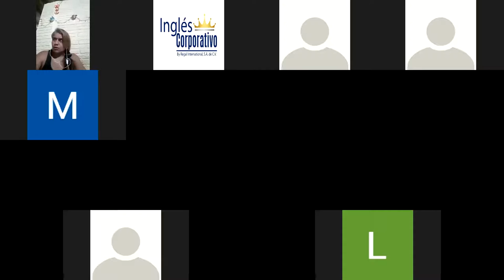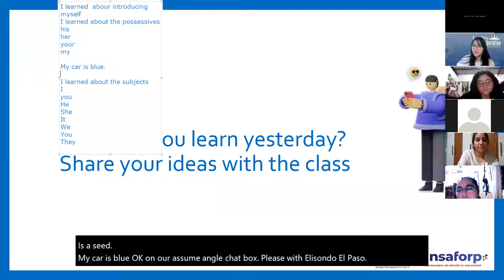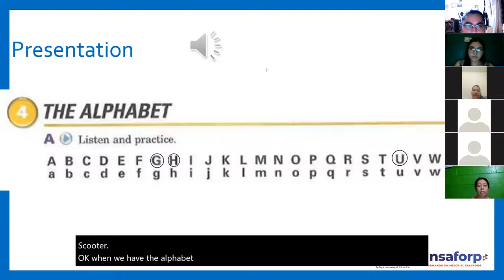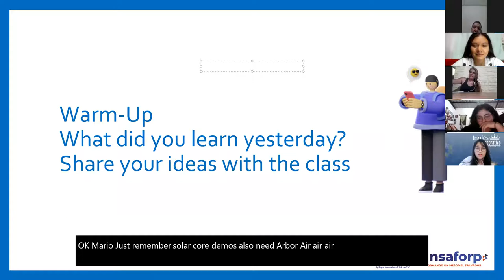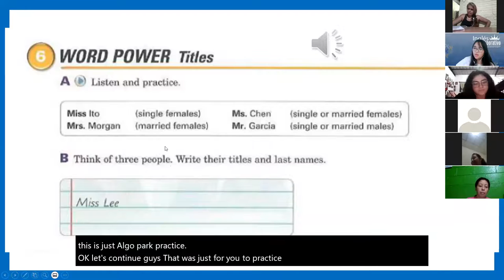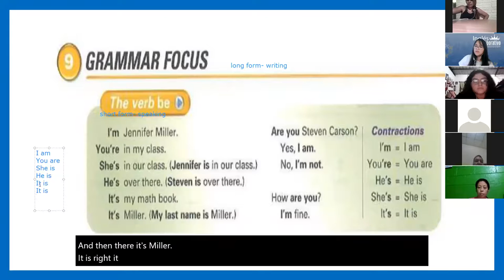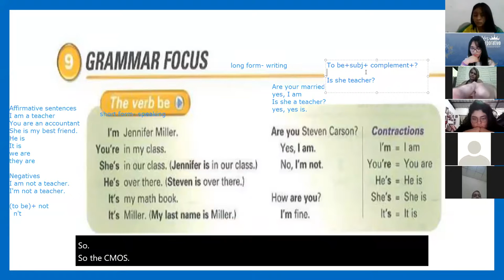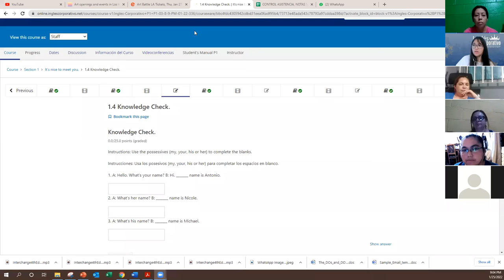Ingles Corporativo-Class #2 - Principiante 1 - Verb to be